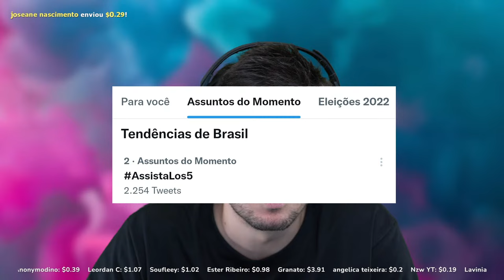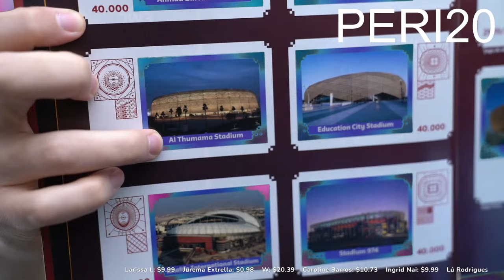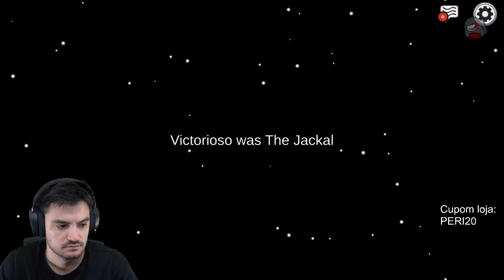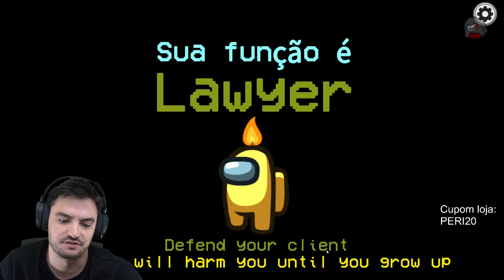AMONG US - JOGANDO DE WARLOCK! [+13]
0:00 Começo
4:51 Começa a conversa
12:49 Edições limitadas por semana
32:49 Postem foto com o moletom/camisa
55:44 Áudio aberto
56:12 Apresentação da equipe
57:37 A Ny defendendo o Kleber
57:52 A Ny venderia o Kleber
58:06 Abre o jogo
1:03:40 Eles brincando de correr
1:06:56 Primeira
1:07:19 Victor matando o Felipe
1:07:56 O Victor acusando a Buru de graça
1:09:54 Massel comeu o Vinha na frente da Buru
1:14:40 Segunda
1:16:38 Dancinha da vitória
1:17:21 O Kleber entregou o jogo
1:17:30 A Ny defendendo o Kleber
1:17:50 Mistério: quem matou a Fada?
1:18:20 Deu tudo errado
1:19:50 Skin em homenagem a Fada
1:20:00 Bananas de pijamas
1:20:09 A Ny limpando a nave
1:20:29 A Sam imitando a Maitê
1:20:38 Que issoo
1:20:54 Ny limpando as bananas
1:21:12 A Fada segurando uma bola
1:21:19 +69
1:21:37 A bola da Fada
1:22:26 Terceira
1:23:28 Ela só queria mostrar a bola
1:25:30 Victor matando o próprio advogado
1:27:26 Felipe x Victor
1:29:40 Não tem parceiro
1:29:54 Parceiro do Victor é a Sam
1:30:38 Chat
1:31:20 Victor chamando o Felipe de grosso kk
1:32:15 Ele é teimoso
1:33:44 Quarta
1:34:04 Victor matando o Felipe
1:34:08 Ele expulsando o Victor do Discord
1:34:16 Áudio tá aberto
1:35:09 Vinha colocando o código no lugar errado
1:35:10 Vi "ele merece" e a Sam com dó kk
1:35:52 O Victor sem conseguir voltar pro Discord
1:36:39 Bruno, tá de sacanagem?
1:37:20 Quinta
1:45:32 Deu tudo errado
1:47:27 Deu tudo errado
1:49:30 Sexta
1:58:38 Sétima
2:08:10 Oitava
2:14:32 Nona
2:21:38 Décima
2:26:02 Décima primeira